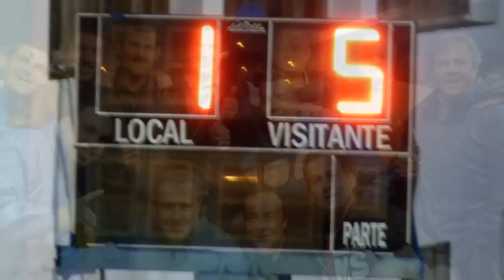Videogalería: Athletic de Coín 1 - 5 CD Alhaurino (Primera Andaluza Senior - Temporada 2014/15)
Videogalería de la histórica goleada en el Estadio de la Fuensanta de Coin en el derbi entre el Athletic de Coín y el Club Deportivo Alhaurino en Primera Andaluza Senior para la temporada 2014/15 donde el Decano goleó por 1 - 5 en el mejor resultado de la história en la localidad panziverde.

English:
Video Gallery of the historic win at the stadium of the Coin Fuensanta in the Derby between Athletic Coin and Club Deportivo Alhaurino first Andalusian senior for the season 2014/15 where Dean thumped by 1-5 in the best result in the history in the town panziverde.

French:
Galerie vidéo de la victoire historique au stade de la Fuensanta de pièce de monnaie dans le Derby entre pièce athlétique et le Club Deportivo Alhaurino premier andalouse senior pour la saison 2014/15 où Dean battait par 1-5 dans le meilleur résultat dans l'histoire dans la ville de panziverde.

German:
Video-Galerie von den historischen Sieg im Stadion von der Münze Fuensanta im Derby zwischen Athletic Münze und Club Deportivo Alhaurino ersten andalusischen senior für die Saison 2014/15 wo Dean von 1-5 in das beste Ergebnis in der Geschichte in der Stadt Panziverde schlug.

Italian:
Video Gallery della storica vittoria allo stadio della Fuensanta moneta nel Derby tra Atletico Coin e Club Deportivo Alhaurino andaluso primo senior per la stagione 2014/15 dove Dean batteva da 1-5 nel miglior risultato nella storia nella città di panziverde.

Portuguese:
Galeria de vídeos do vitória histórica no estádio da moeda Fuensanta no Derby entre moeda Atlético e Club Deportivo Alhaurino primeiro andaluz sênior para a temporada 2014/15 onde o Dean bateu por 1-5 no melhor resultado da história em panziverde a cidade.

Queda terminantemente prohibida la reproducción total o parcial de los contenidos ofrecidos a través de este medio, salvo autorización expresa del editor .

Así mismo, queda prohibida toda reproducción a los efectos del artículo 32.1, párrafo segundo, Ley 23/2006 de la Propiedad intelectual.